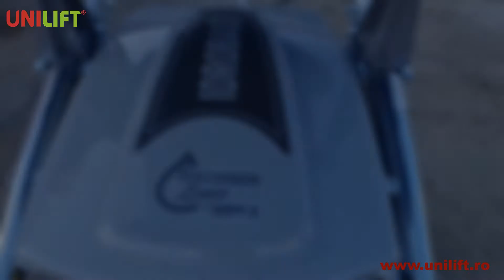Tun anti praf si dezinfectie-dezinsectie | Lince | IDROBASE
Nebulizator mobil de dezinfecție cu ceață dotat cu ventilator și duze.
👉dezinfectare spații exterioare
👉autonomie de 30 de minute
👉eficient în eliminarea prafului dens din șantiere